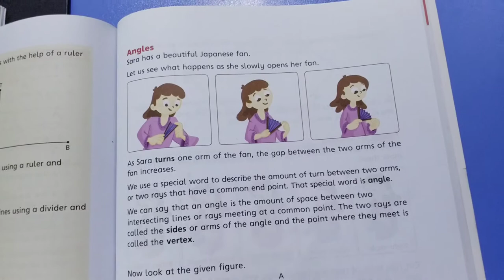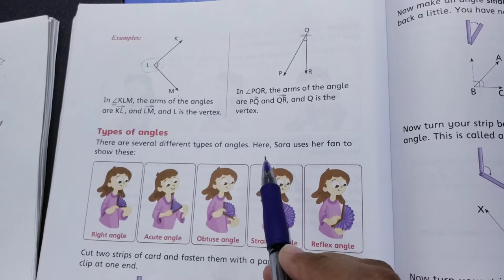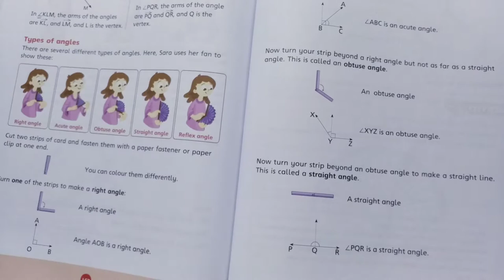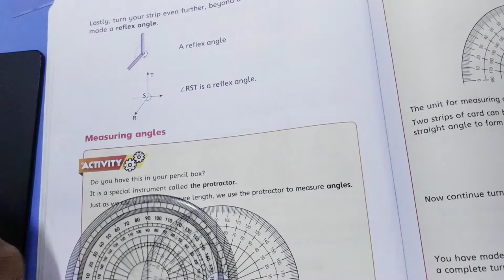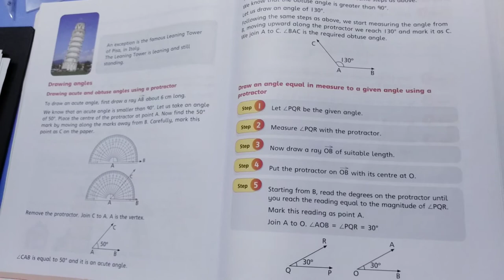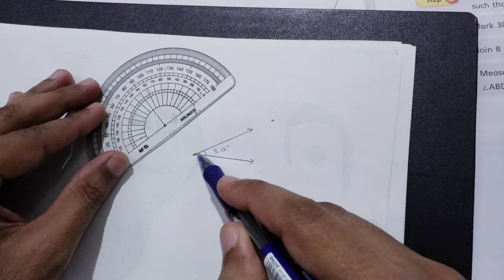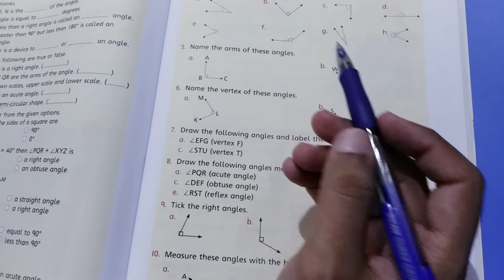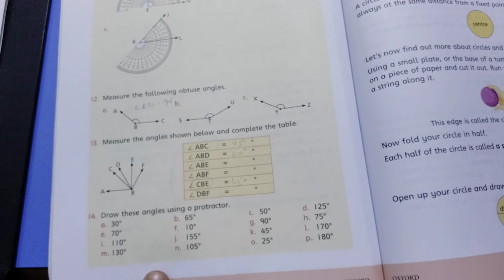Maths Countdown Book 4. Unit 7 Exercise 7b In Urdu / Hindi by Highly Qualified Teachers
Topic: Angles. How to measure and draw angles.
Oxford Mathematics Book Countdown 4. Unit 7 Exercise 7b. Explained in Detail by Highly Qualified and Professional Teachers.

This video is to explain the chapter. After watching the video, students are supposed to attempt the questions, and if they find any question difficult, they can ask me to give answer to that specific question through comments.For that you need to write the question and your answer to that question in the comment and i will give you the correct written answer in reply.